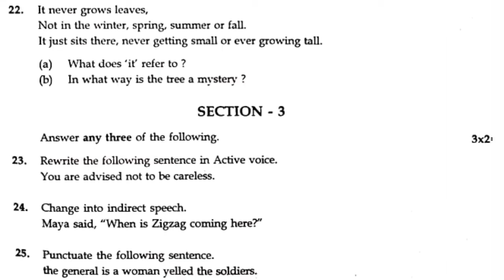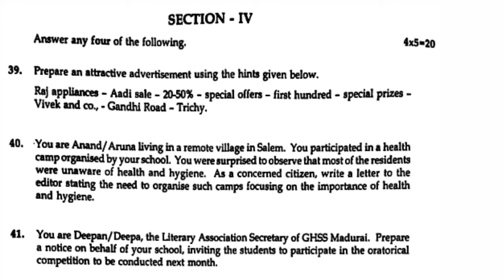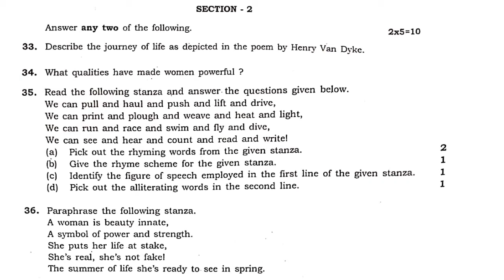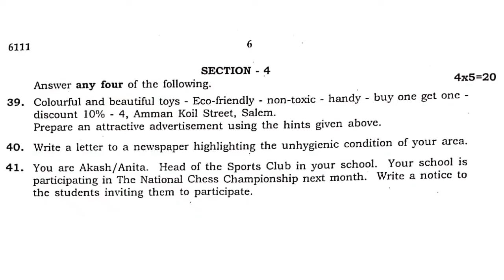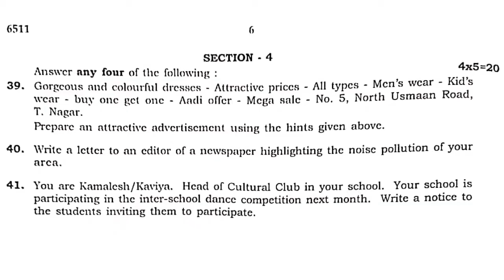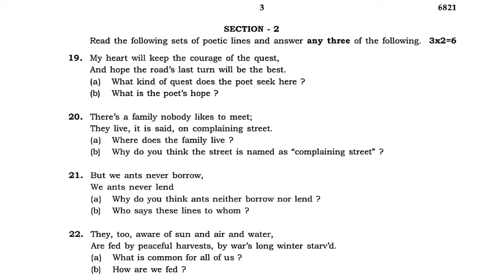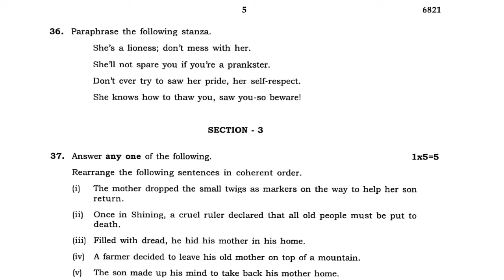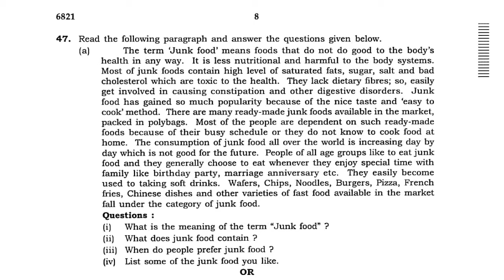10th English Public exam question papers 2020, 2021, 2022, 2023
10th English  Public exam question papers 2020, 2021, 2022, 2023